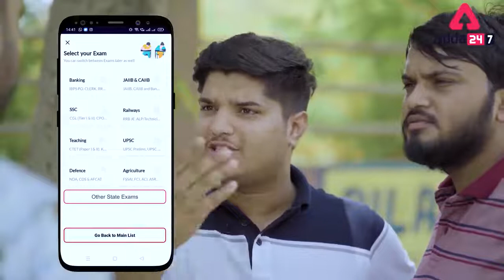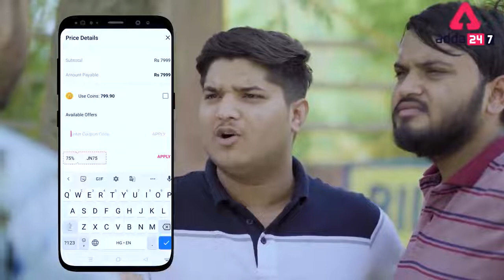Satuaa | the mridul | Pragati | Nitin | Mridul New video